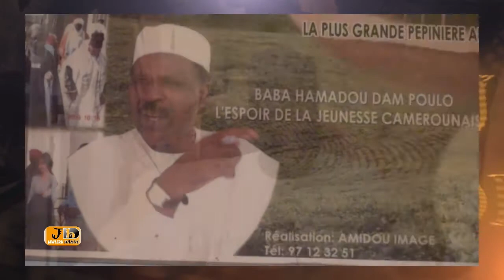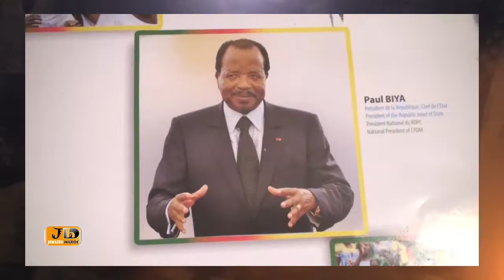DBS JAWLERU HIIRDE 24 01 22 D001 BOTE KAWTE REWBE NDER UMMATORE